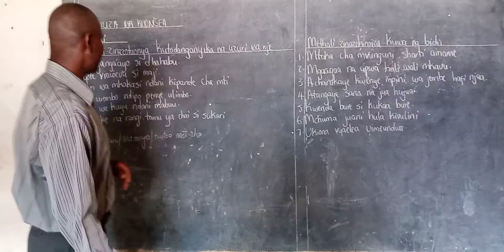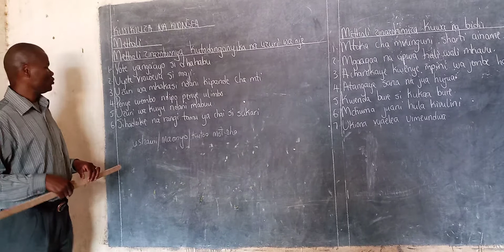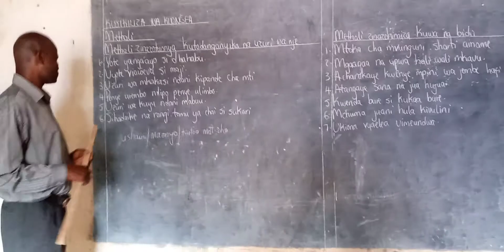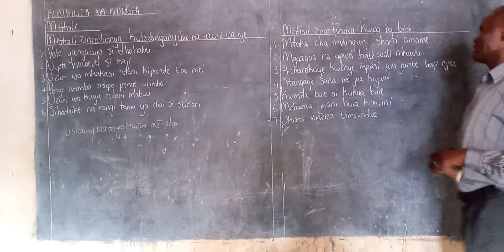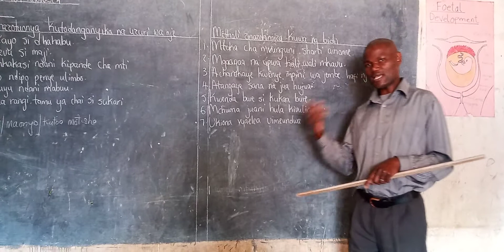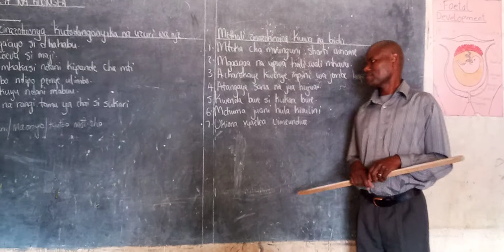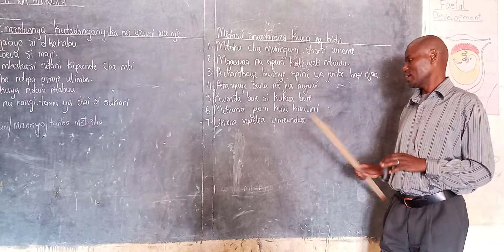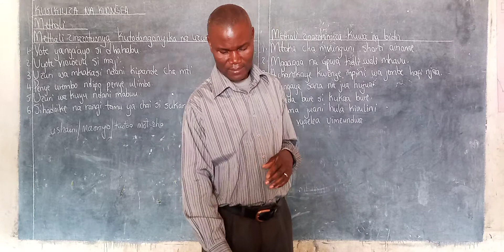DARASA LA SABA NA LA NANE KISWAHILI METHALI ZA KUONYA KUHIMIZA NA KUSHAURI